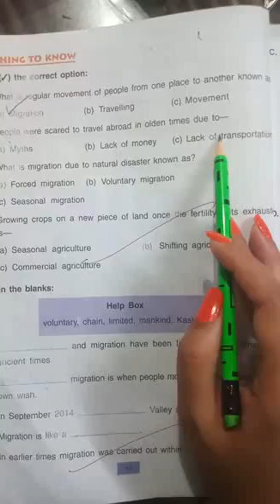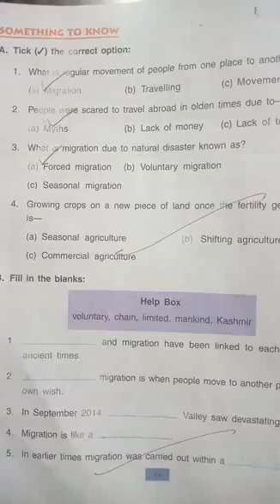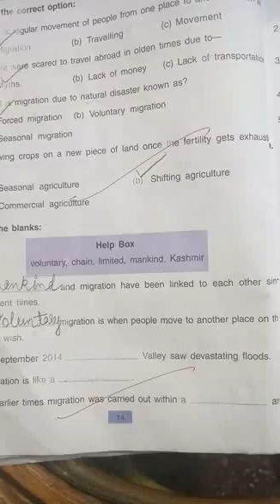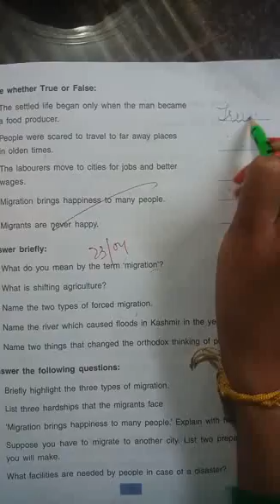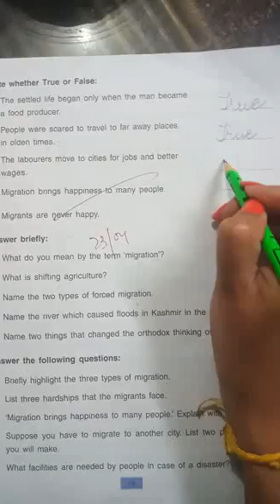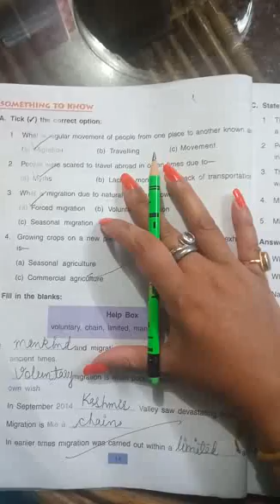Social Science Class 5th chapter 2 Human Migration(Part 6)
Social Science(Kanu Dutta) April27,2020